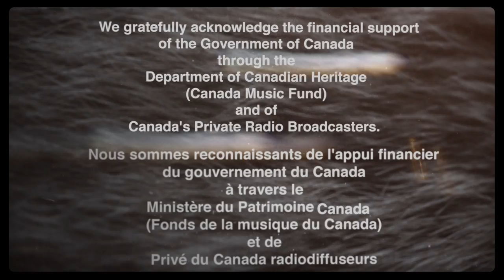Fast Romantics - "Animal" (Official Video)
"Animal" performed by Fast Romantics.
Taken from the upcoming full-length album, due in 2016.
Video directed and edited by Christopher Mills.